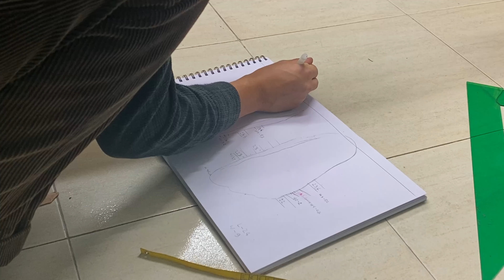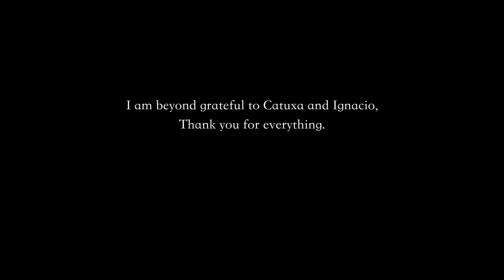The Story of How I Made BLAKE STITCHED MARY JANE'S // shoes for our wedding!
These are traditional leather shoes made during my 200 hour course at Aldanondoyfdez's workshop in Barcelona. Great thanks to my masters Catuxa and Ignacio for sharing their wisdom with me. Truly the best S&B in town ♡ (Shoes & Breakfast).

video shot and edited by Gabriela Dyczkowska.